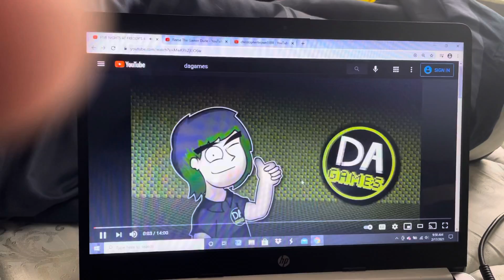DAGames intro from 2015 no.14 (With Will)